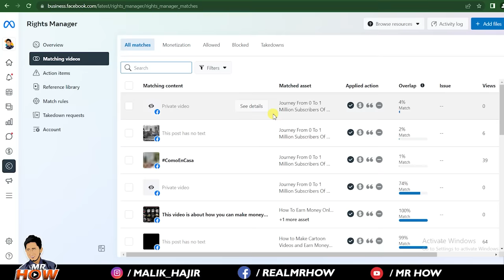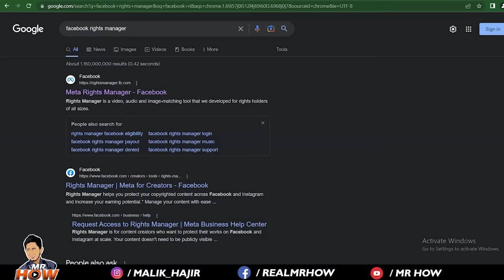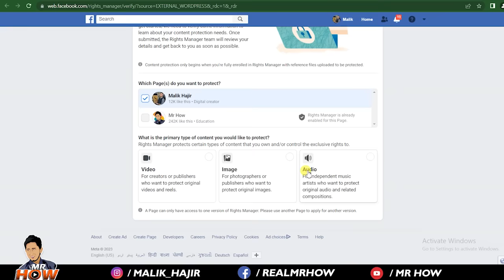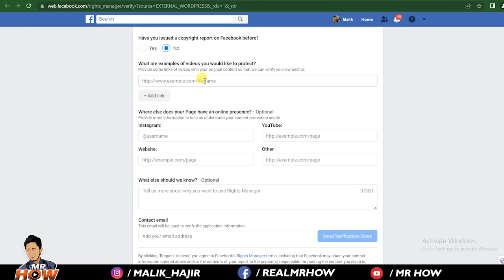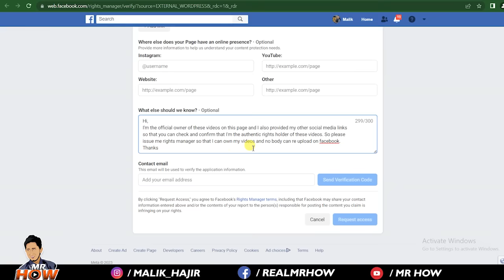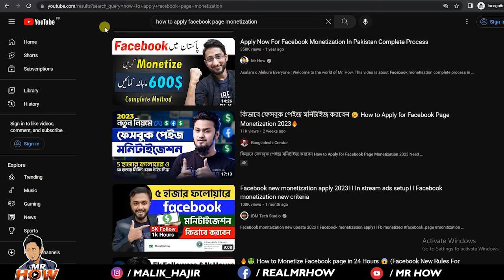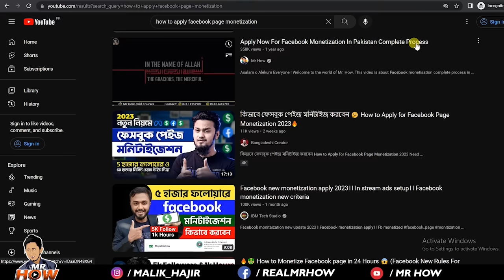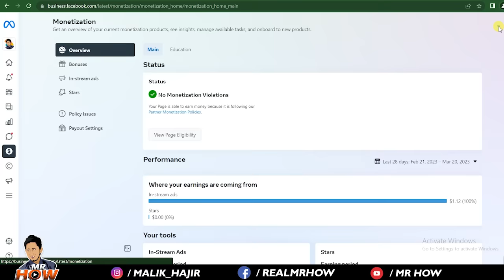Facebook Monetization 2023 In Pakistan || Facebook Monetize Kaise Kare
Welcome to Mr How YouTube Channel. This video is about Facebook monitization in pakistan 2023 latest method.